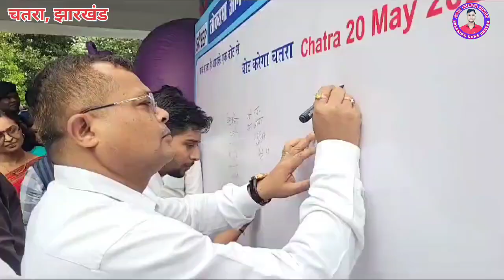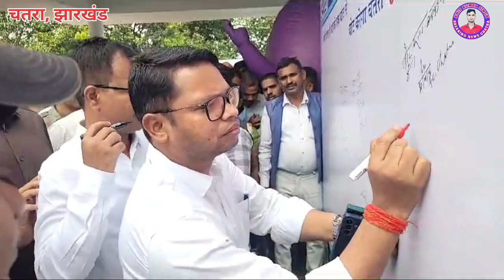20 मई को वोट करेगा चतरा,मतदाता निर्भिक एवं भयमुक्त होकर करें मतदान: उपायुक्त रमेश घोलप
झारखंड ब्रेकिंगन्यूजचतरा प्रधानमंत्री_नरेंद्र_मोदी चतरा में मतदाता जागरूकता कार्यक्रम का किया गया आयोजन
20 मई को वोट करेगा चतरा
मतदाता निर्भिक एवं भयमुक्त होकर अपना मत का प्रयोग अवश्य करें: उपायुक्त रमेश घोलप